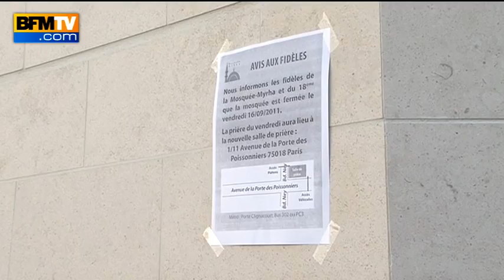Une caserne parisienne transformée en mosquée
Un nouveau lieu de culte doit accueillir ce vendredi des musulmans qui prient habituellement dans les rues du quartier parisien de la Goutte d'or. Il s'agit d'une ancienne caserne de pompiers dans le 18ème arrondissement.